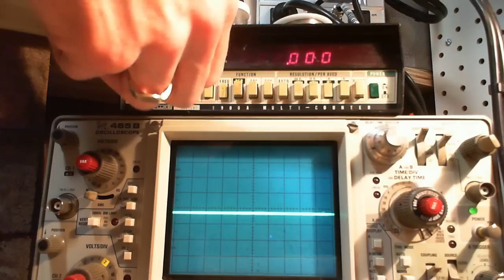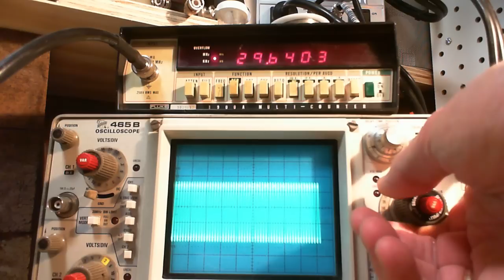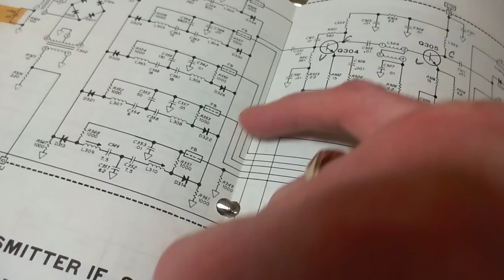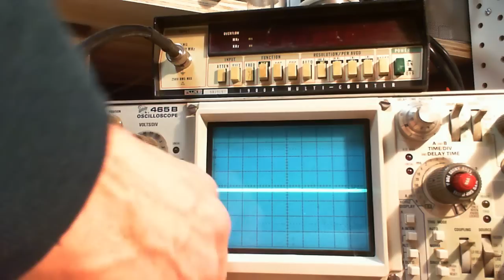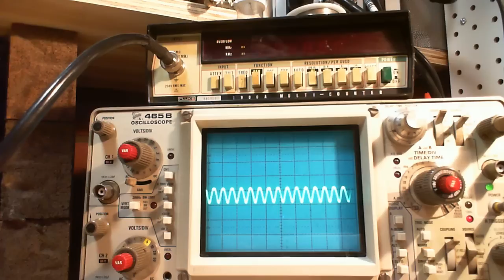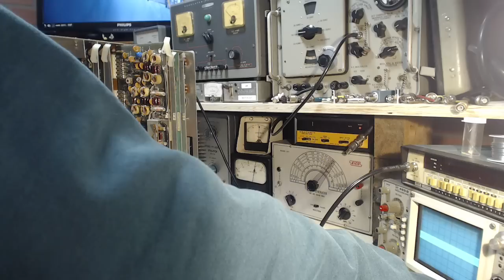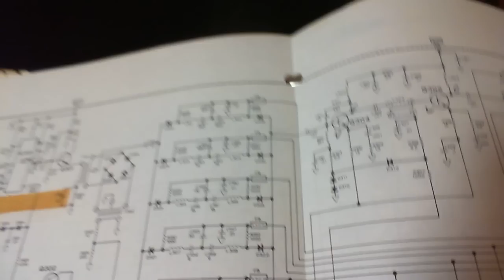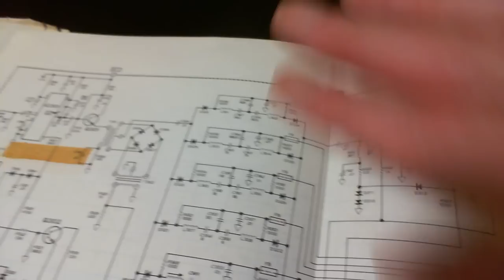Heathkit SB104A Transceiver Video #14 - Transmitter IF Board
I've been running around the insides of this radio looking for why the radio will not transmit.  I become focused on board C, the transmitter IF board and employ the board extender for the first time.